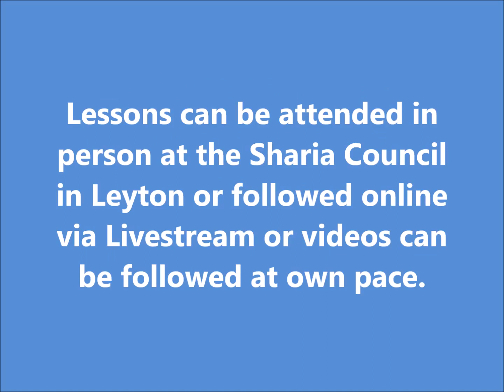"Sahih Al-Bukhari" lessons in English with Dr Suhaib Hasan